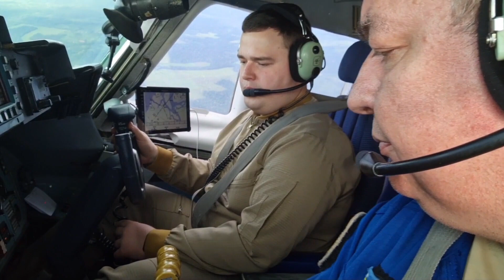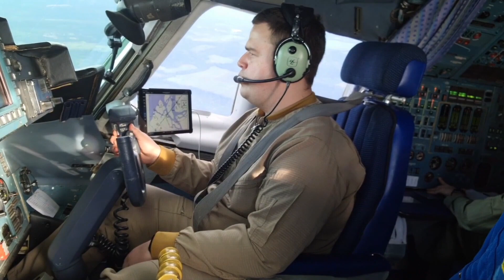Кругосветка на Ан-124 Руслан. Уникальный рейс Орландо - Зандерия - Билем. Видео из кабины пилотов.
Наш экипаж продолжает кругосветное путешествие. В этом ролике обзор рейса Орландо (США) - Зандерия (Суринам) - Билем (Бразилия). За 9 дней мы выполнили кругосветное путешествие на самом большом серийном самолете в мире Ан-124 "Руслан". Увлекательное видео в двух частях доступно по ссылке

Усаживайтесь поудобнее.

На канале вы можете посмотреть уникальные ролики - видео из кабин самолетов марки АН. Вас ждут увлекательные взлеты и посадки, красочные перелеты над океаном и в горах, восходы и закаты солнца с высоты птичьего полета.

An124-100M. Orlando (USA) - Zandery (SUR) - Belem (BRA). 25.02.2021.